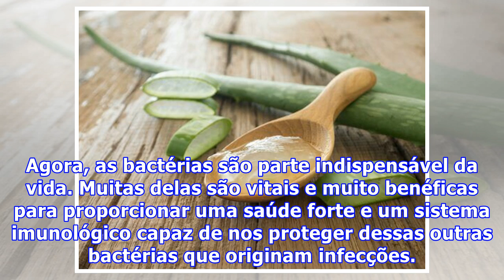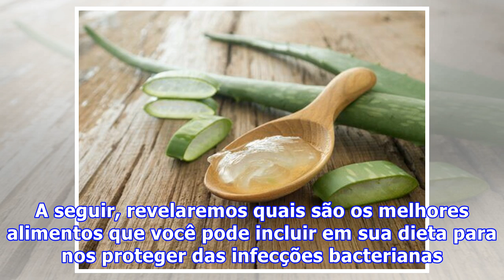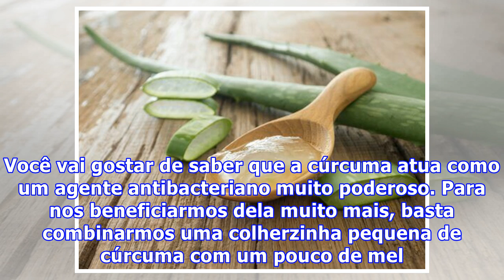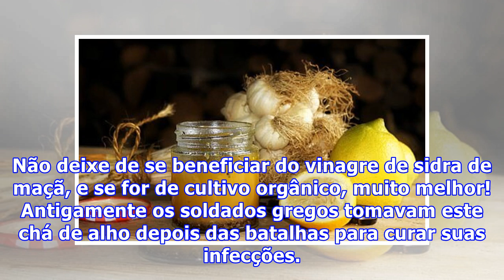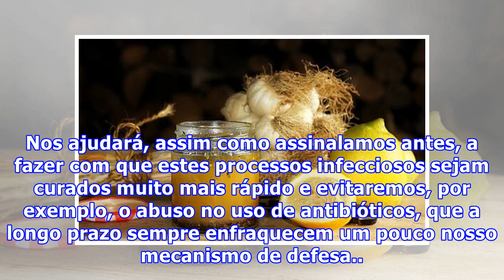7 alimentos maravilhosos para prevenir infecções bacterianas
7 alimentos maravilhosos para prevenir infecções bacterianas
7 alimentos maravilhosos para prevenir infecções bacterianas As bactérias fazem parte de nosso dia a dia. Ao pensar nelas visualizamos, quase que no mesmo instante, as clássicas infecções ou as doenças associadas que todos experimentamos alguma vez. Agora, as bactérias são parte indispensável da vid...